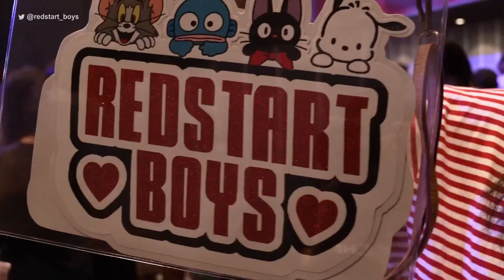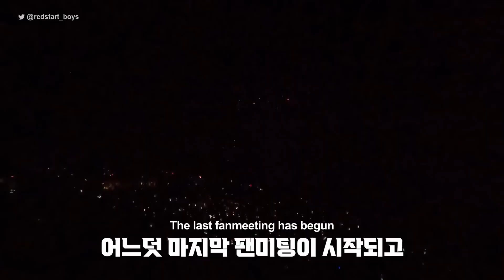[ENGSUB] BEHIND - REDSTART BOYS 1st FANMEETING "This time is our turn" Japan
English subtitles for [BEHIND] REDSTART BOYS 1st FANMEETING "This time is our turn" Japan

Follow @redstart_boys on twitter for regular updates, translations and more!